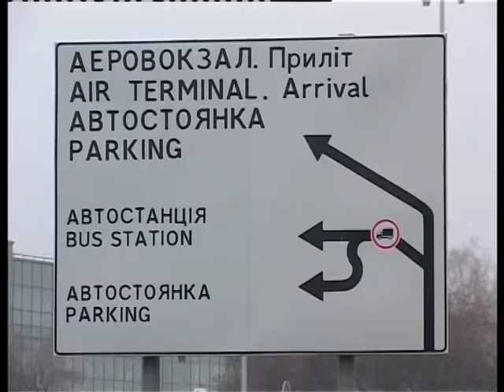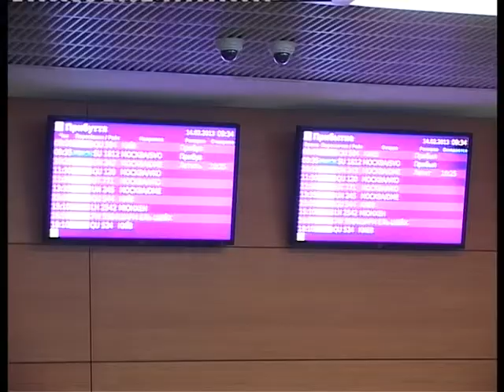11.04.13 FORUM (BOLDIREV)